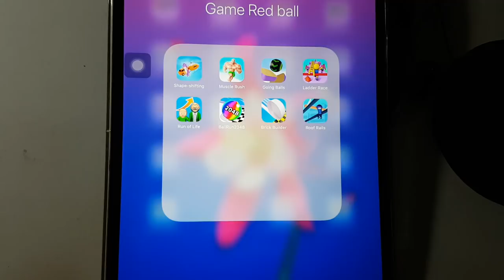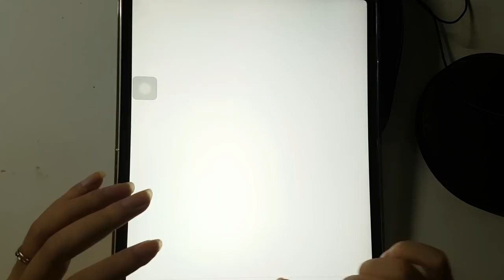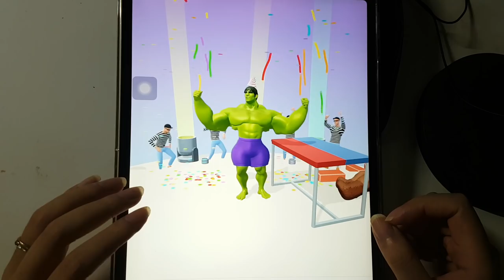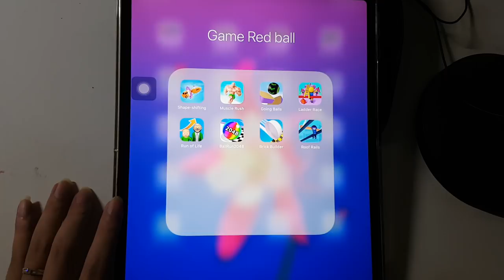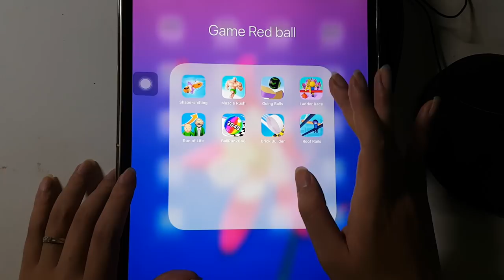Shape Shifting,Muscle Rush,Going Balls,Ladder Race,Run of Life,BallRun 2048,Brick Builder,Roof Rails